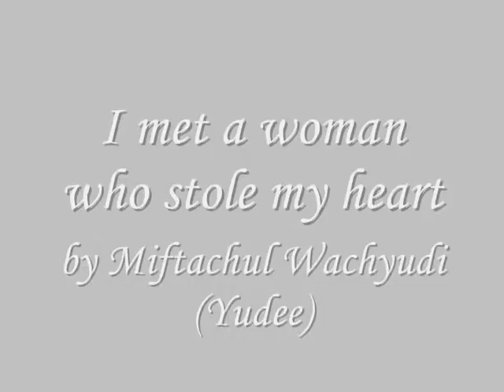I met a woman who stole my heart